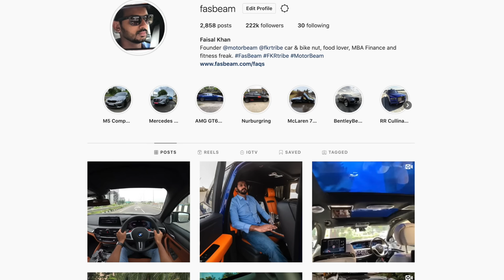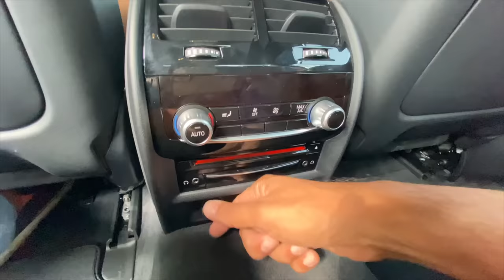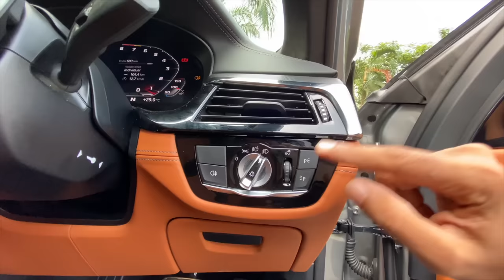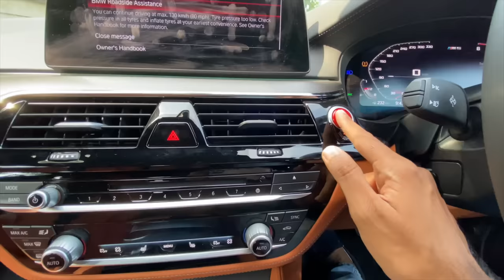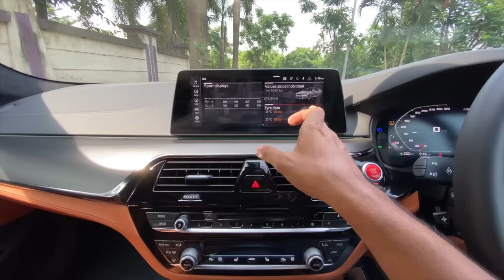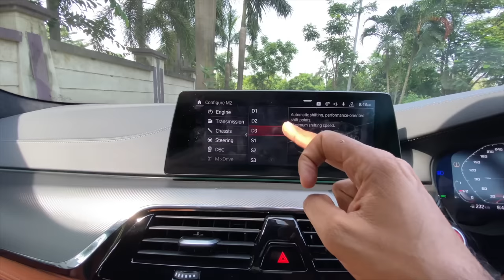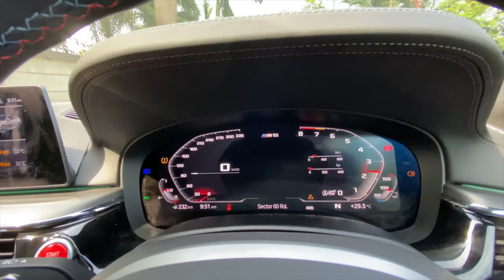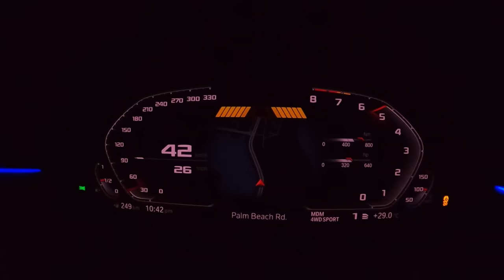BMW M5 Competition - 625 HP Super Sedan! | Faisal Khan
Here is the most detailed review of the 2020 BMW M5 Competition, I tell you everything about the design, interior, features, performance, ride, handling, braking, steering, price, and of course give you a verdict on whether you should buy a BMW M5 Competition in India. This BMW M5 Competition review is a long drive one with a real-world perspective of the sports sedan from BMW.

Follow FasBeam On